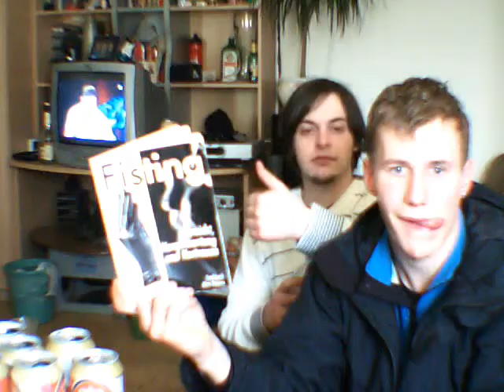Backlash - feeling good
Beercore/Biercore vom feinsten aus der Backlash Stube!! Fischi Greis und Deini... (Dousndeini) with co Production John und Honz. Backlash die Band aus Südtirol!